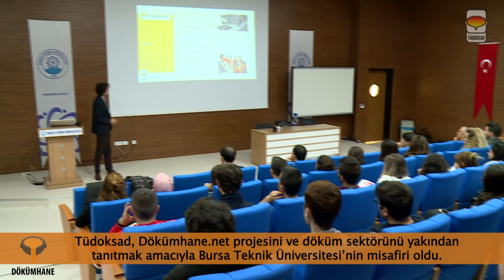TÜDÖKSAD & Üniversite İş birlikleri Kapsamında Ziyaretlerimiz Devam Ediyor.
26 Şubat Çarşamba günü, İş Geliştirme Uzmanımız Tunçağ Cihangir Şen ve Tüdöksad Akademi Eğitim Danışmanımız Seyfi Değirmenci, Bursa Teknik Üniversitesi Metalurji ve Malzeme Mühendisliği Bölümü'nü ziyaret ederek öğrencilere Dökümhane.net projesi hakkında bir tanıtım gerçekleştirdi.

100'e yakın öğrencinin katıldığı etkinlikte öğrencilere, yeni mezunlara ve genç mühendislere yönelik giriş seviyesinde eğitimlerin ve materyallerin sunulduğu çevrim içi eğitim platformumuz Dökümhane.net hakkında bilgi verildi.